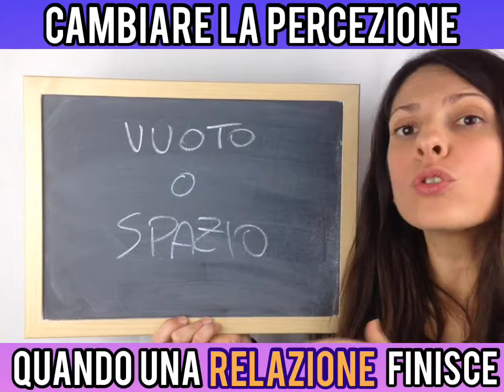Luana Landolina_ Quando una relazione finisce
In PNL si dice che quando non può cambiare la realtà, è meglio cambiare la percezione che ne hai.
In questo video ti suggerisco un nuovo modo di vedere la fine di una storia